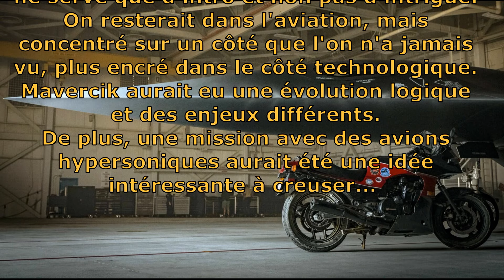DCFF - SOLO#24 - Top Gun Maverick (Avis/Critique)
Et celui du vol de Tom Cruise avec James Corden (coupé de la vidéo pour droits d'auteurs...)
En espérant que la vidéo vous plaise ;)

Chapitrage de la Vidéo :
0:00 Intro
0:20 Mise en contexte
01:56 Et là, c'est le drame...
2:54 Top Gun Remake HD
4:20 Similarités entre les 2 films
10:05 Pas d'évolution pour Maverick
10:35 Points positifs
13:33 F-14 Porn
14:02 Tom Cruise & Trauma...
15:18 Côté comique
16:03 Musique
16:43 Réalisation
18:04 AH !
18:33 Conclusion
19:50 Outro
20:24 Scène Post-Générique